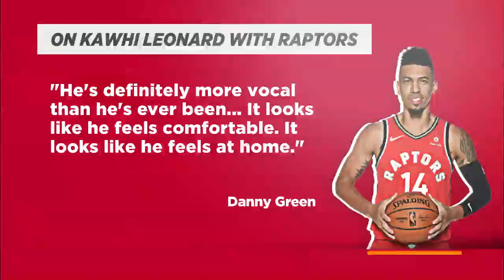Danny Green on Kawhi Leonard: 'It looks like he feels at home' | The Jump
Jorge Sedano, Amin Elhassan and Byron Scott of The Jump react to comments made by Danny Green on Kawhi Leonard and him feeling "at home" with the Toronto Raptors after the 2018 NBA offseason trade with the San Antonio Spurs, in which DeMar DeRozan and Jakob Poeltl went to Gregg Popovich's team.